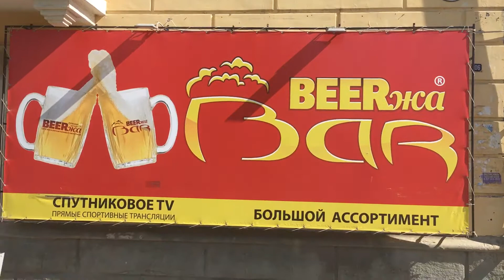Choose your destiny in Syzran!